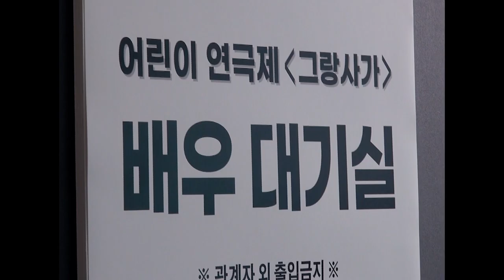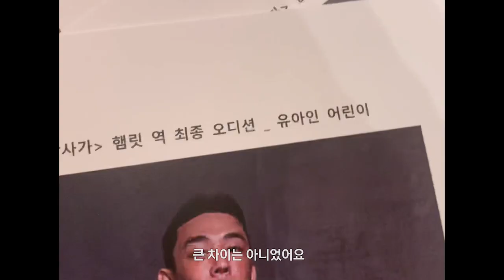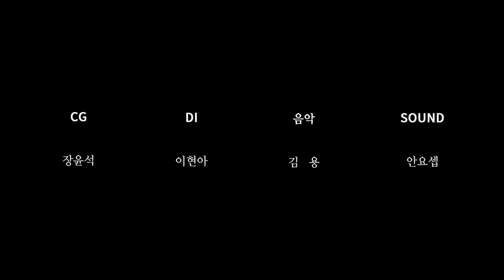그랑사가 | 연극의 왕 : 메이킹 다큐멘터리 [Making Documentary | Gran Saga Original Film]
2021년 1월 26일, 그랑사가 그랜드 오픈!
👇지금 바로 가장 특별한 나만의 기사단명을 생성해보세요!